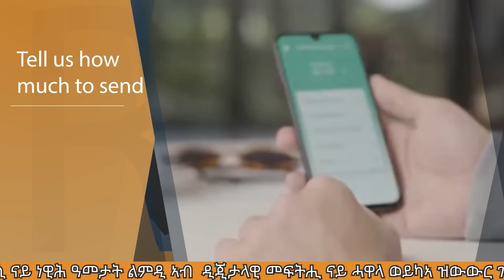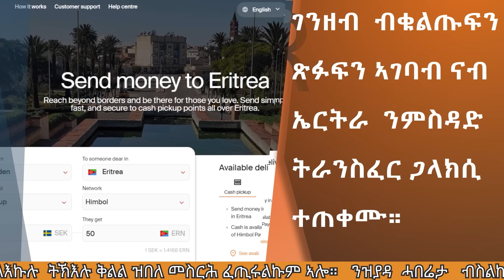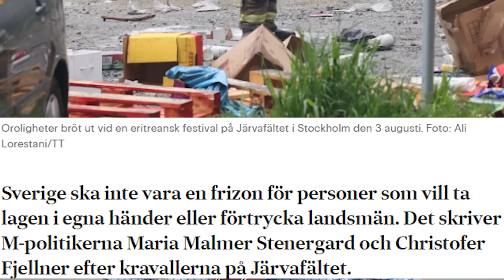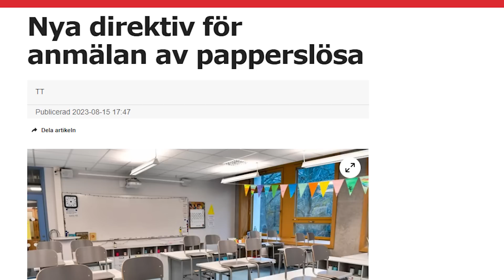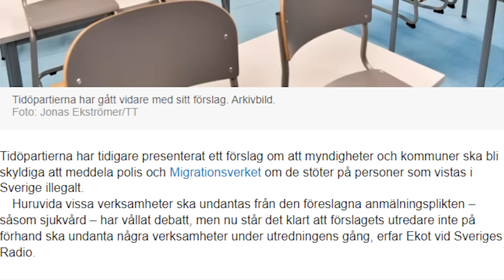News Magazine ዜና መጽሄት -18-08-2023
Afro-Sweden
EU

Ange